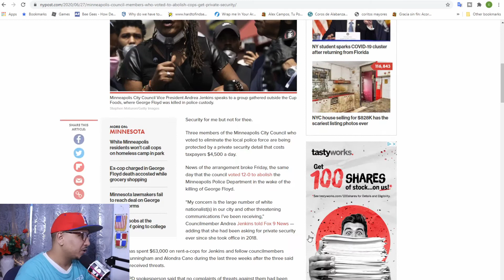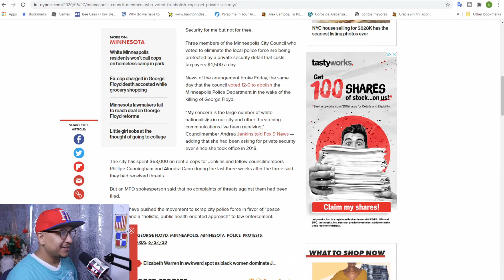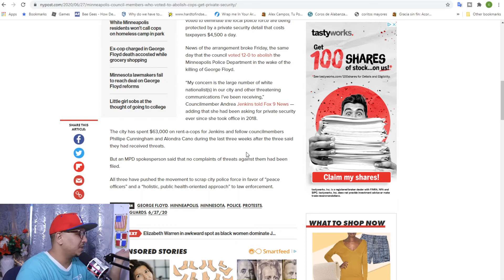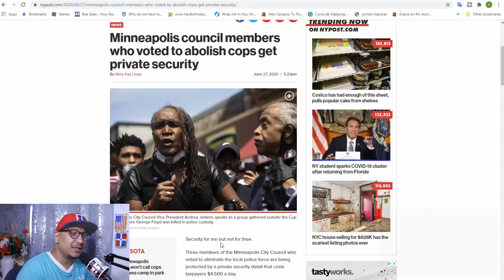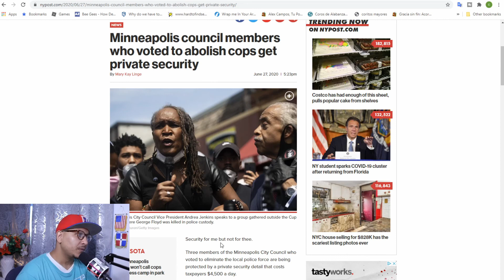Defund The Police For Thee But Not For Me